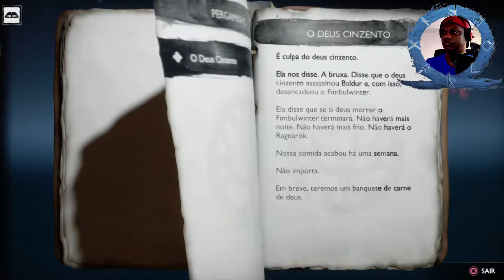God of War Ragnarok #3 - Atreus descobriu a mensagem secreta dos gigantes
Essa é a parte 3 da série God of War Ragnarok até zerar. Todos os dias ao meio dia você confere uma gameplay nova junto comigo, então não deixe de acompanhar.

No vídeo de hoje vemos Atreus descobrir a mensagem secreta que os gigantes deixaram espalhadas por todos os 9 reinos.